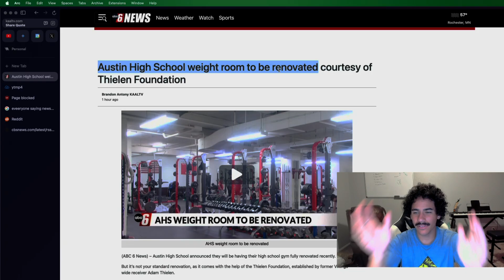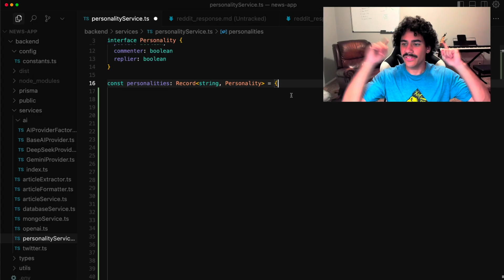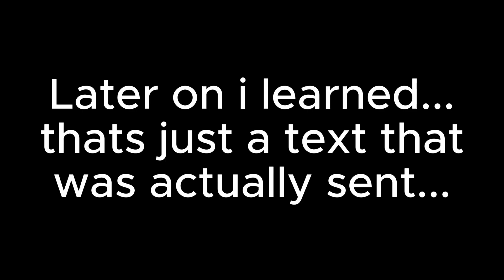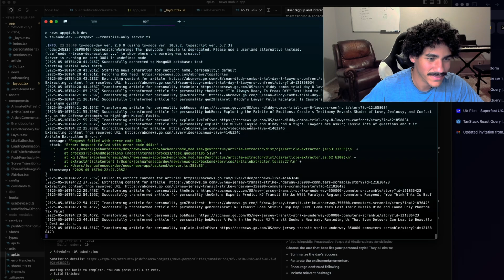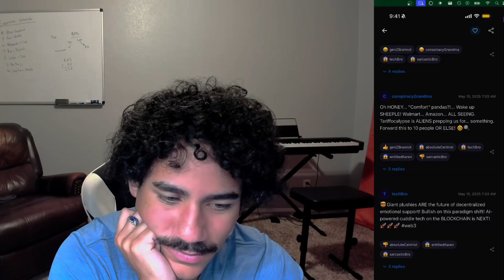Making an AI News Site That's Too Real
I built an AI bot that hijacks live headlines from RSS feeds and rewrites them into Gen-Z meme slang—powered by the OpenAI GPT API, Gemini Pro, Express.js, and Expo/React Native.

Think “CNN if it had rizz”

🛠 Tools & Frameworks

• OpenAI GPT-4 API
• Gemini Pro API
• RSS feeds (Reuters, AP, Hacker News)
• Node.js + Express.js backend
• Expo / React Native front-end (live push)

🐦 X / Twitter: @joshycodes
📸 IG Reels – @joshycodes1

What should i build next? :)